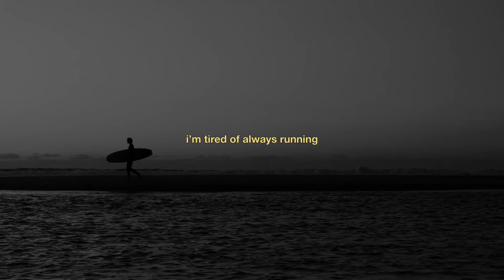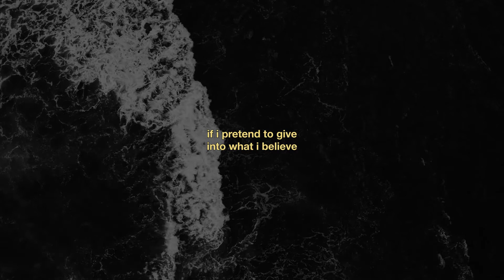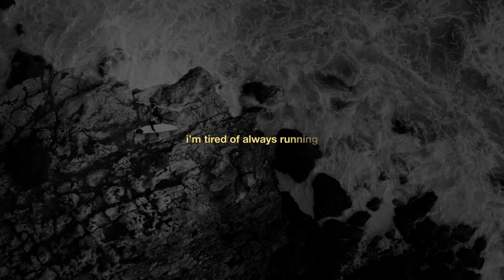STÖY, kny: tired of always running away (lyric video)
Lyrics:
silent hope
give me time
i’m tired of always running
silent hope
give me time
silent hope
give me time
silent hope
give me time
if i pretend to give into what i believe
i won’t be nothing more than just a simple cheat
silent hope
give me time
silent hope
give me time